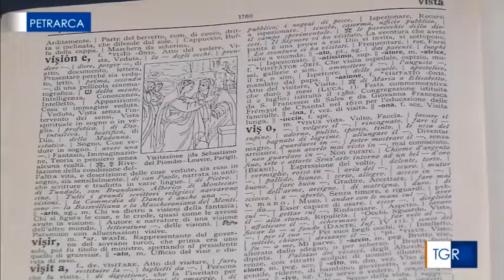La Crusca a Tgr Petrarca: VISIONE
Il presidente dell'Accademia della Crusca illustra il significato della parola VISIONE.